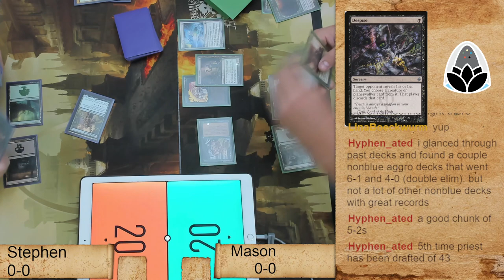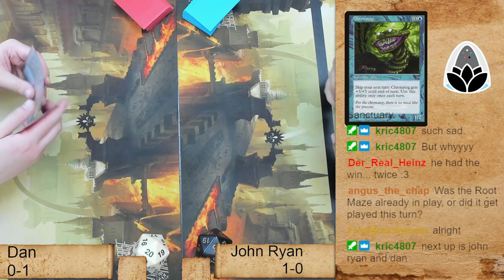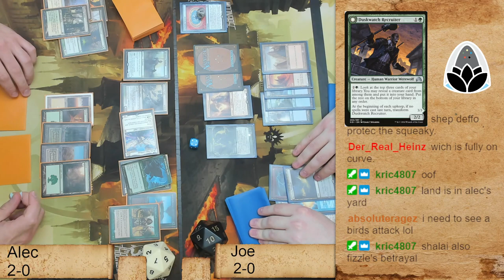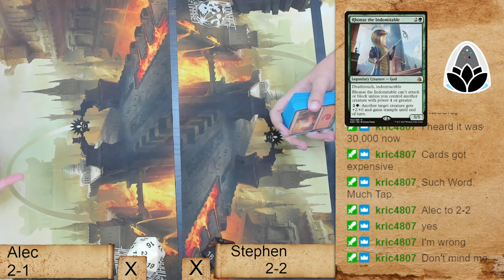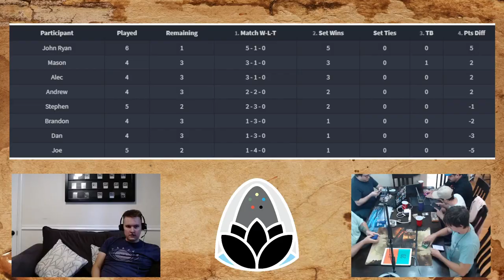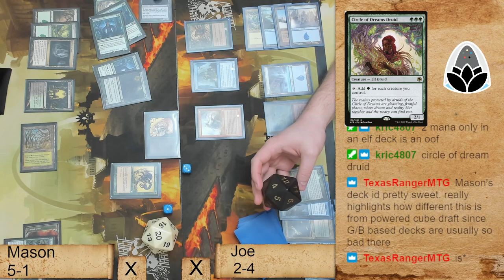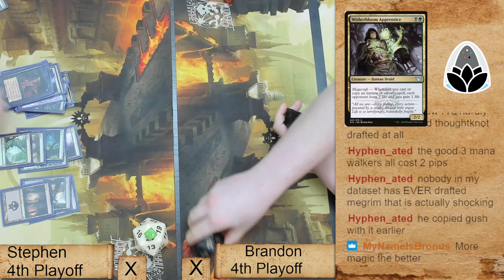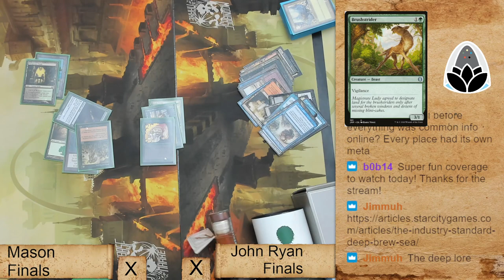St Lotus VRD 6 Matches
Summer 2021 is time for the vaccinated rotisserie draft of Magic: the Gathering. St Lotus again hosts a live Vintage Rotisserie Draft.